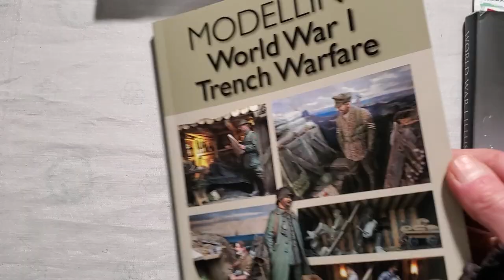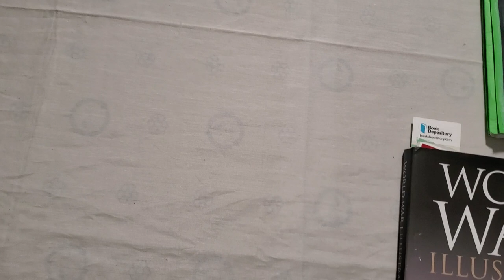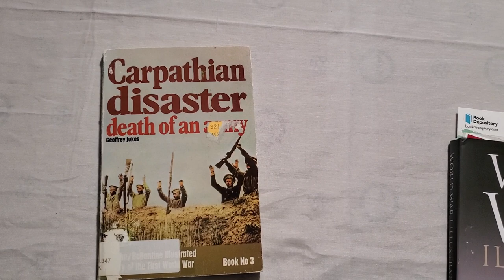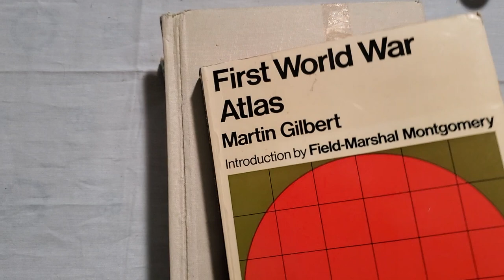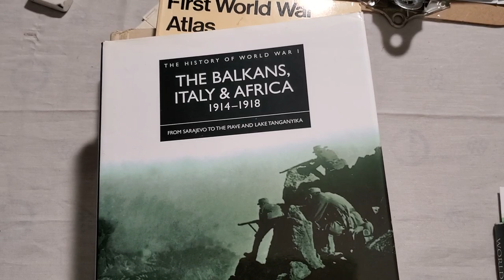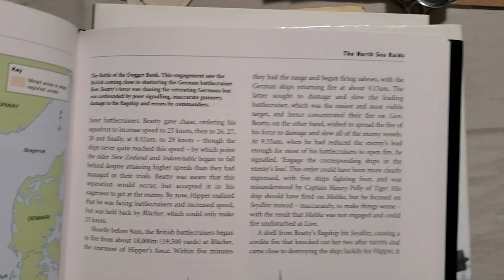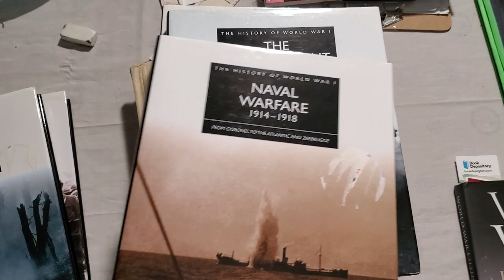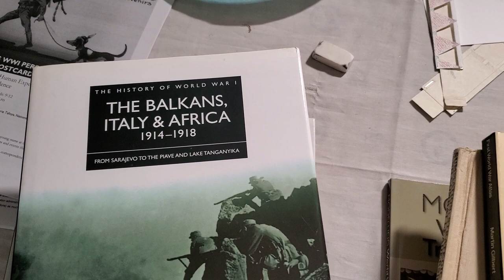My Book Haul From The Used Book Store Compared To The Gift Shop Purchases